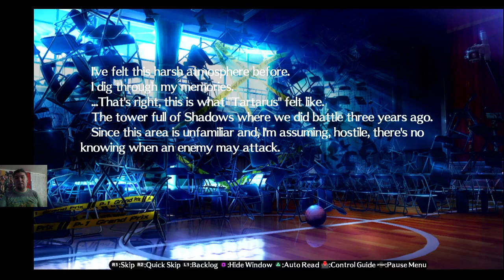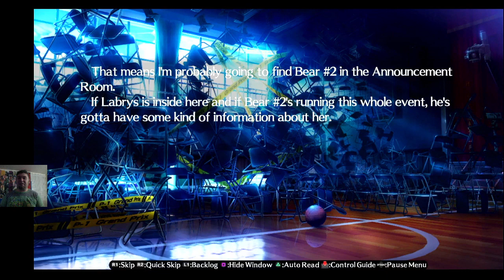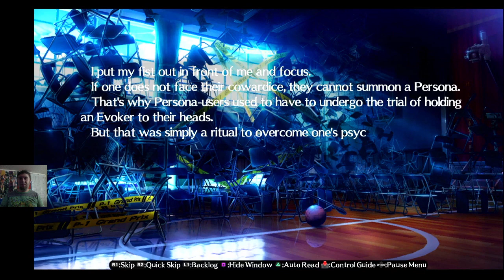P4AU - Akihiko Part III: Akihiko vs Teddie!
Aki ends up in the gym and runs into...Teddie!  These two get at it HARD!

At the gym 0:00
Enter Teddie 1:25
Gen. Teddie emerges 2:36
Akihiko vs. Teddie 6:01
Akihiko vs. Teddie II 7:30
Akihiko vs. Teddie III 8:45